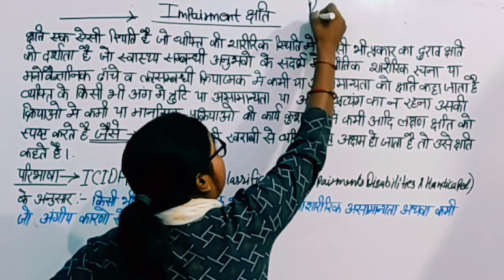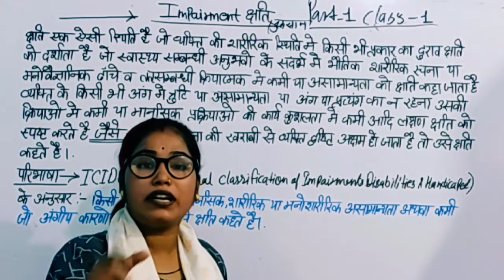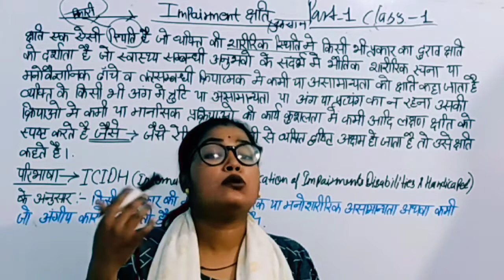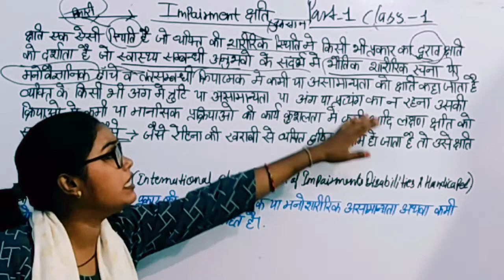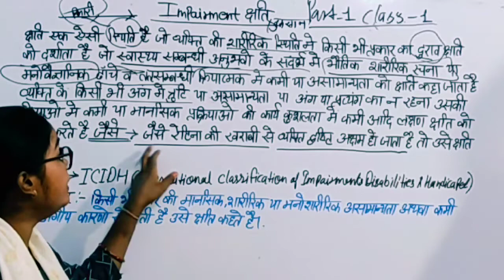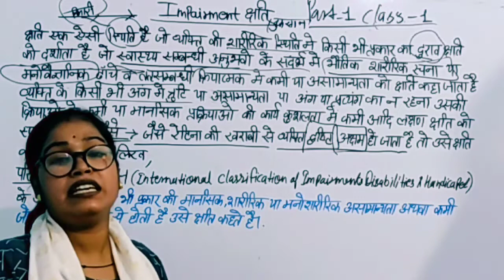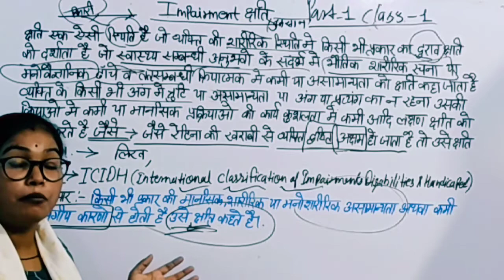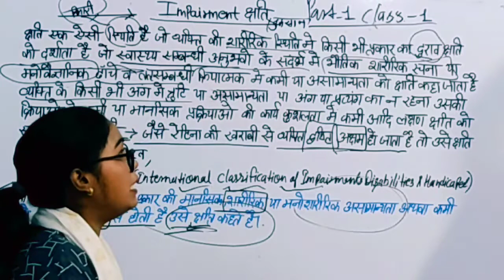DSSSB Exam Preparation 2021 Special education section-B (Part-1) Impairment in hindi.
इससे संबंधित जानकारी के लिए आप नीचे दिए हुए लिंक पर क्लिक करें और इससे संबंधित वीडियो एवं टॉपिक्स के बारे में जाने